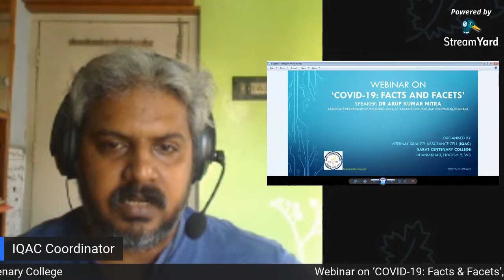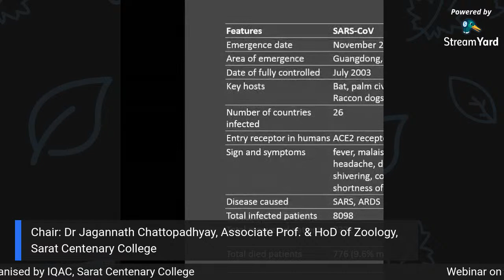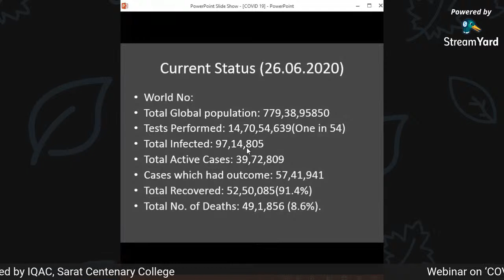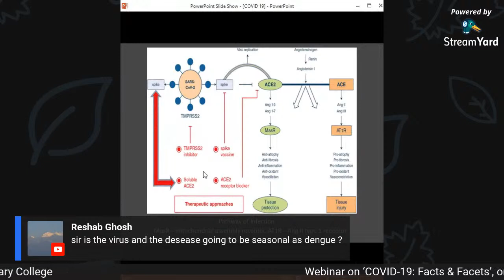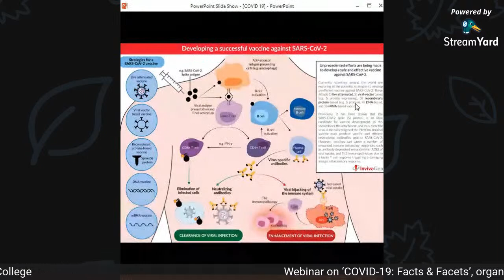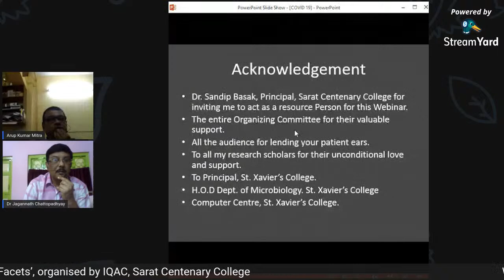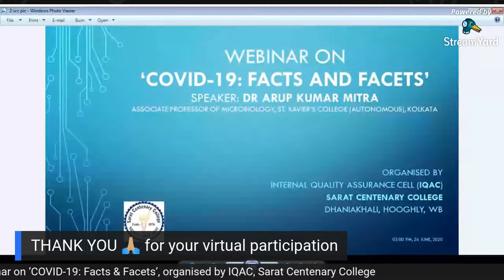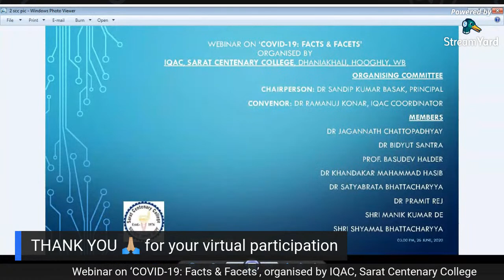Webinar on "Covid-19 : Facts and Facets"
Webinar on ‘COVID-19: Facts and Facets’, organised by Internal Quality Assurance Cell (IQAC), Sarat Centenary College, Dhaniakhali, Hooghly, WB, live stream on 26 June 2020 at 03.00 PM

Speaker: Dr Arup Kumar Mitra, Associate Professor in the Department of Microbiology at St. Xavier’s College (Autonomous), Kolkata.